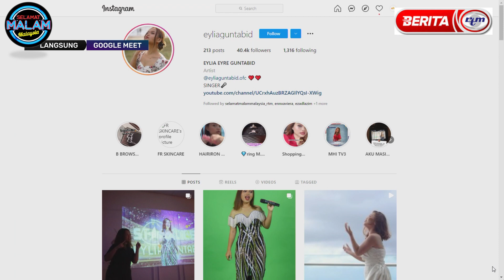SELAMAT MALAM MALAYSIA 7 NOV 2021 - VIRAL APA MALAM INI